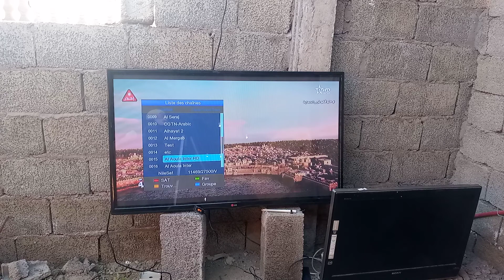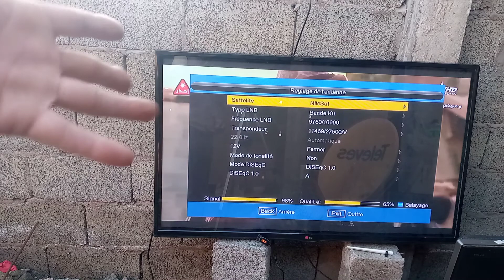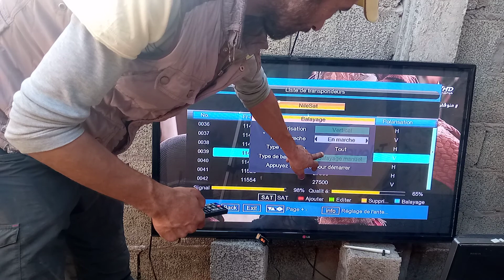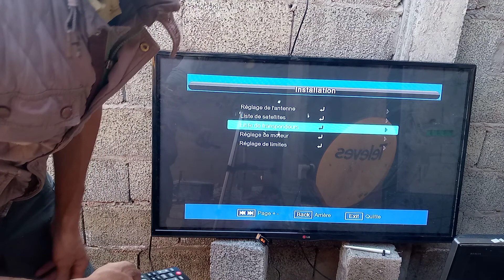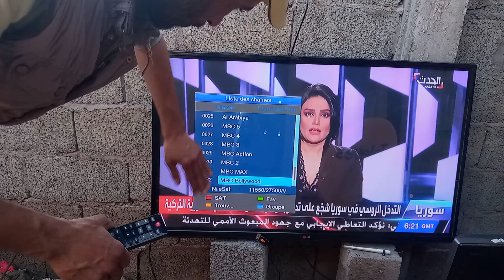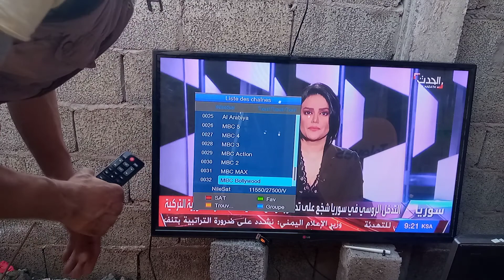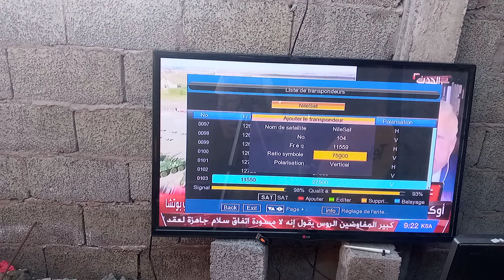طريقة اضافة ترددات جديدة على رسبتو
افضل تردد لضبط اشارة النايل سات حتى تعمل جميع القنوات عليه 2022

إن أعجبك الفيديو فلا تنسى الإعجاب والقيام بتعليق تشجيعا النا لنستمر في نشر المزيد ،

سيتم تفعيل  Nilesat 301 وسيكون الانتقال التجريبي للعديد من الترددات إبتداء من الشهر الحالي ابريل إلى نهاية السنة ليكون الانتقال والبداية الرسمية سنة 2022 .
- سيتم التغيير على العديد من الباقات المهمة للدول العربية
منها باقة ابوضبي ADTV ايضا مؤسسة دبي للإعلام والعديد من الباقات التي ستعمل على نقلها الى القمر الجديد.
منها القنوات الترفيهية الخاصة والمملوكة للسعودية والإمارات شركة DU التي تمتلك قنوات ZEE و مجموعة  OSN وشركة المتحدة المصرية التي تمتلك 80% من القنوات المصرية